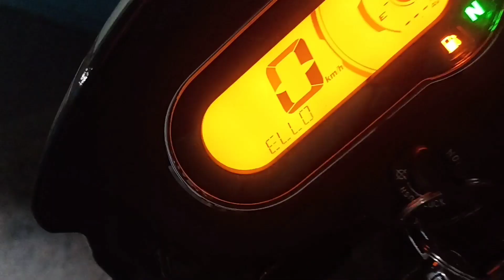My First Vote 🗳️Firstvote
My First Vote (कोरबा छत्तीसगढ़)🗳️

"🗳️ Exciting moment! In this video, I share my experience casting my first vote. From navigating the polling station to the emotions behind the ballot, join me in this civic journey. Let's celebrate the power of democracy together! 🇺🇸 FirstVote Democracy VotingExperience"